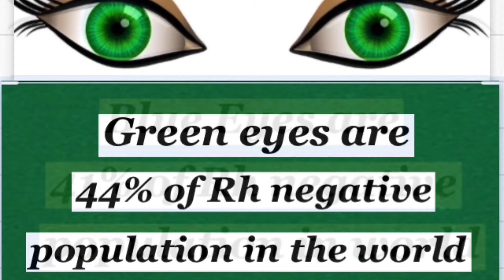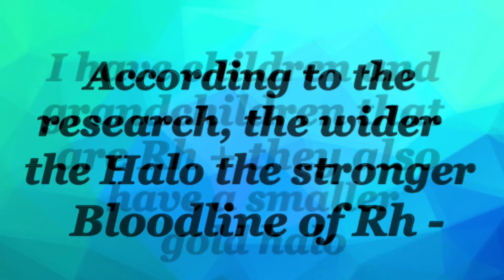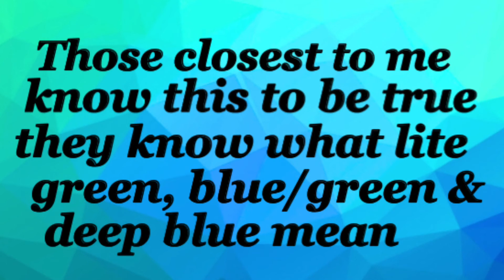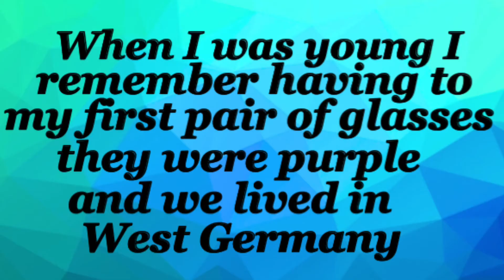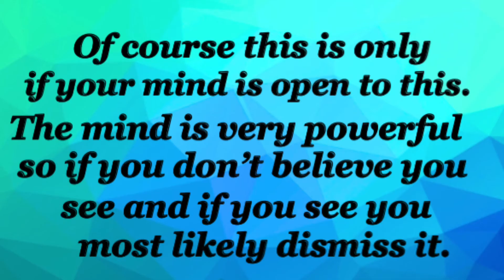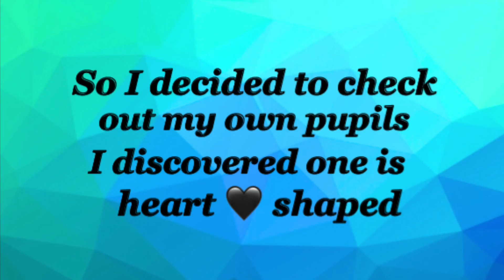The Uniqueness of Rh Negatives Eyes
This video discusses eye colors and other traits of Rh negative eyes. As well as how astigmatism affects all those that have it from a spiritual perspective.